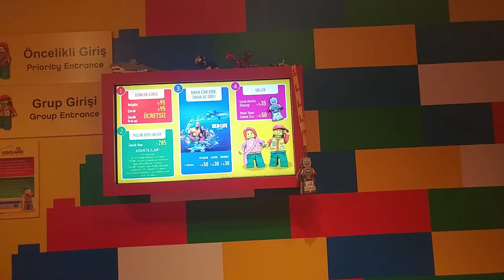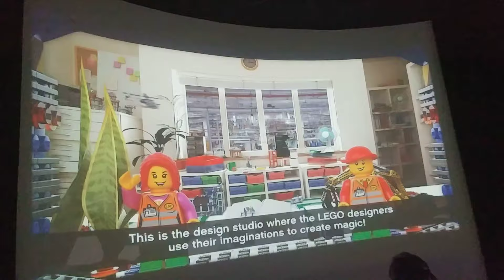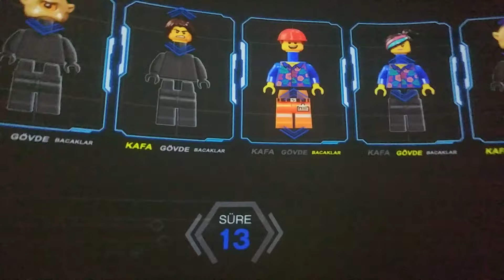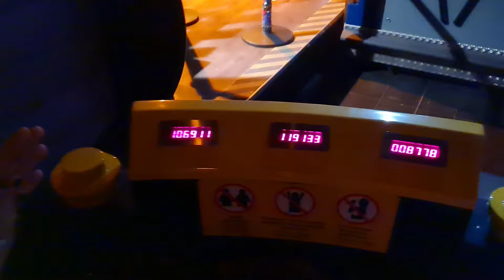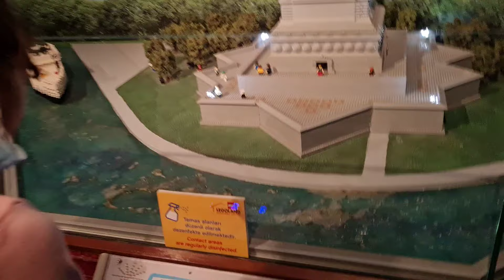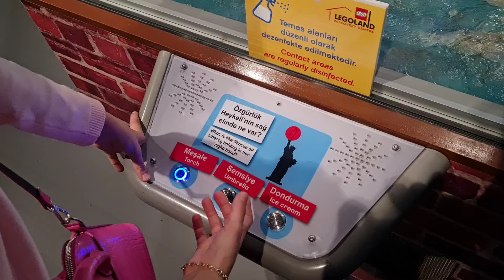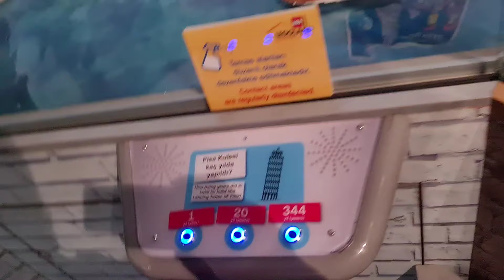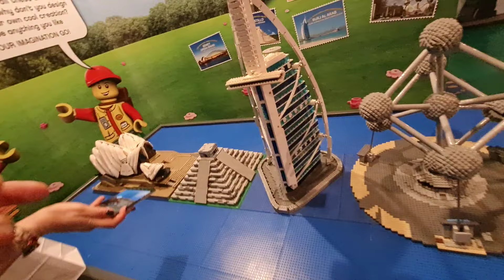Legoland dünyası istanbulu lego ile yapmışlar